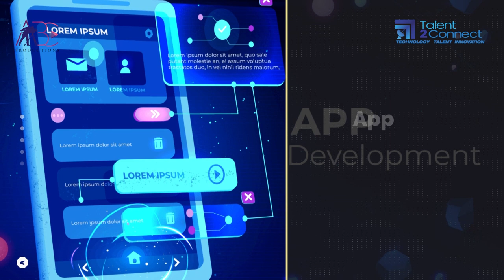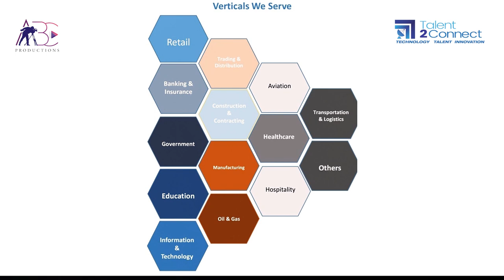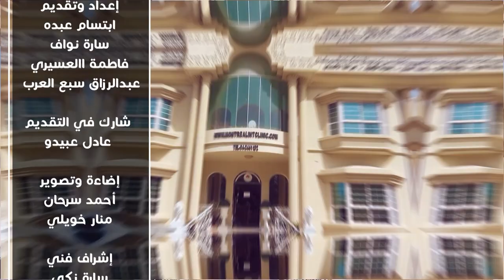Talent 2 Connect Solutions and Services